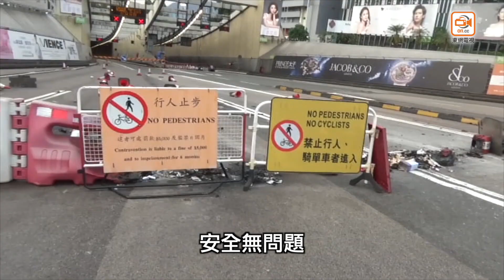東方日報A1：理大危患未除 政府急開紅隧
貫通香港及九龍的交通命脈–紅磡海底隧道，早前遭到反修例示威者大肆破壞而全面癱瘓！政府昨宣布，紅隧經過長達兩星期的封閉後終完成維修，決定今日清晨五時全線重開恢復通車，屆時會開放所有收費亭，而紅隧過海巴士路線亦會同步恢復服務。雖然政府聲稱經評估後紅隧已達安全行車水平，然而毗鄰紅隧的理工大學目前仍被示威者佔據，校園內藏有未知數量的汽油彈，而且衞生環境惡劣，當局未有先對理大清場便重開紅隧，紅隧恢復通車後再遭破壞的危機未除。